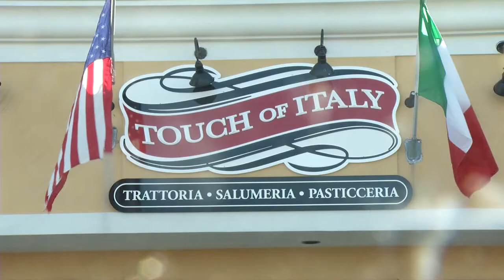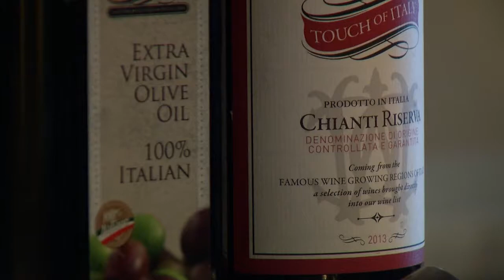Dine out to help out campaign - MD Food Bank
Gabrielle Harmon learns about Dine out to help out campaign